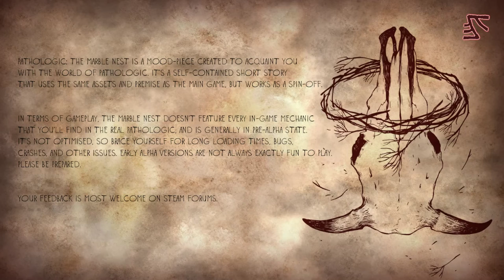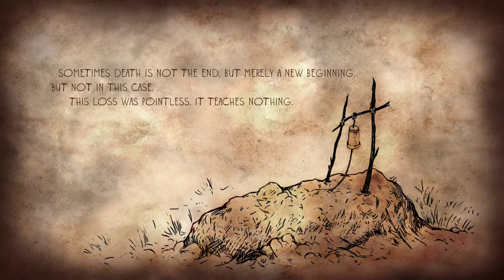Pathologic: The Marble Nest [ONLY]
Pathologic: The Marble Nest is a standalone demo for the upcoming Pathologic game. It's a pretty lengthy demo, and probably not that interesting to watch.

It was an interesting game, although it's pretty clear that I did not get the "good" ending to the demo. I failed to save that one guy at the very least. I also spent most of it aimlessly wandering which, to be fair, seems to be what they want you to do.